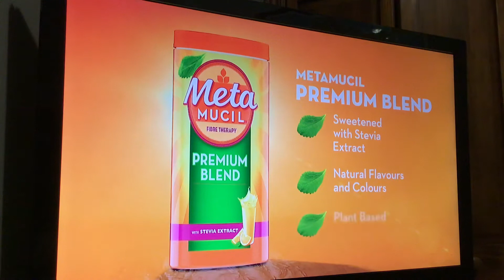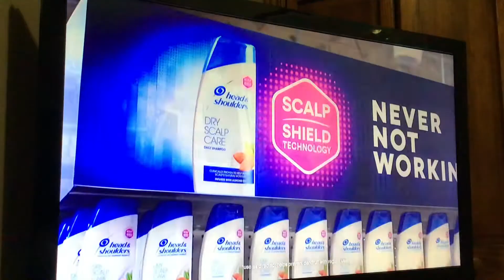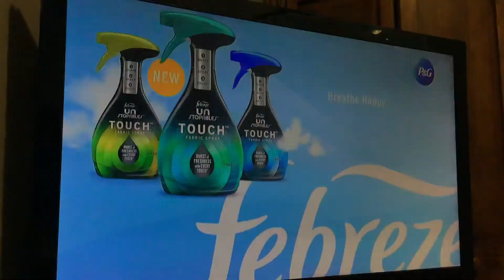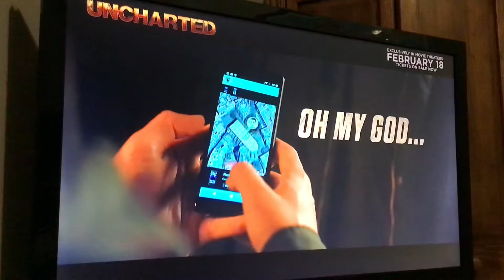RTVC Vol.78 (CN Canada - 2/14)